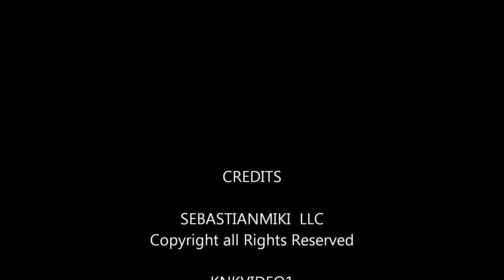hawaii AlohaHawaii bigislandofhawaii Exoticflowers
Aloha to the exotic Island of Hawaii (Big Island).
Come visit us, enjoy Paradise
Song by Marty Dread
Aloha.